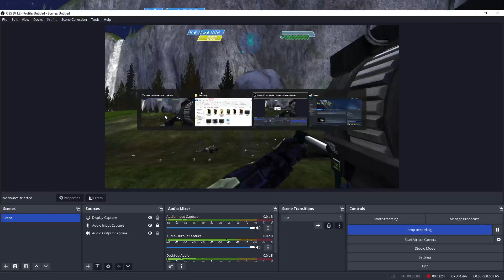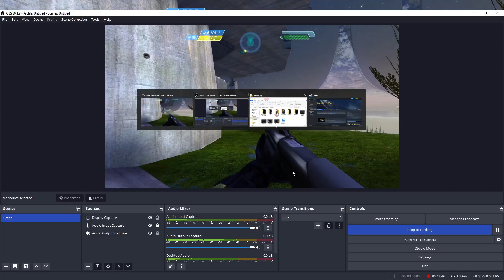Halo CE Havoc mod part 2